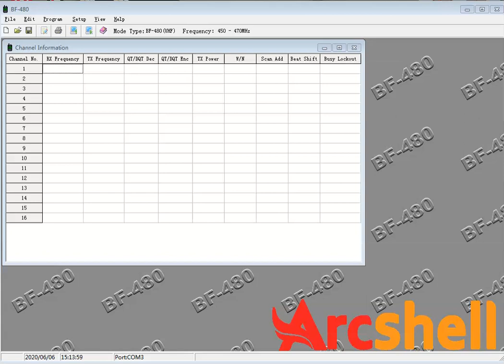how to select Communication Port1